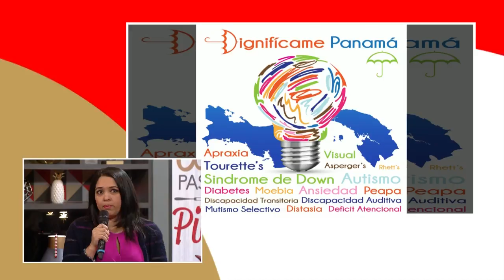Madres guerreras nos comparten su historia y la de sus hijos